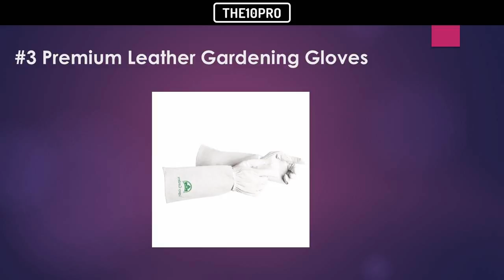Top 9 Best Gardening Gloves Reviews